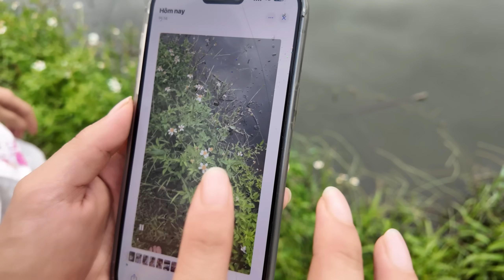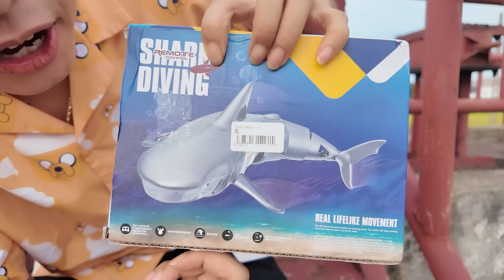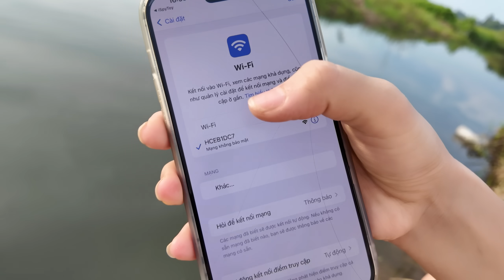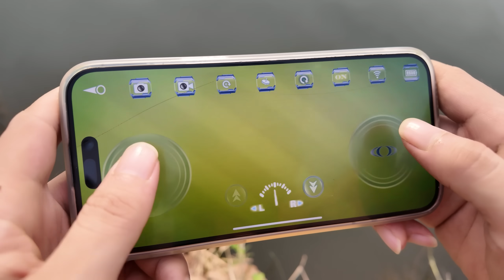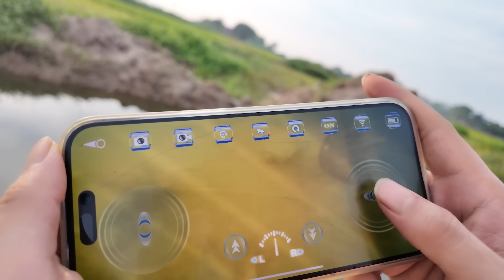Hằng Nga Dùng Cá Mập Có Camera Giải Cứu Cá Mập Thắng Tê Tê Bị Đuối Nước